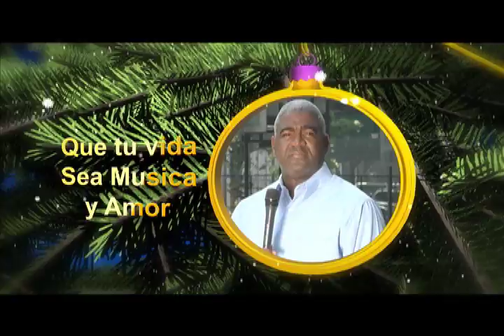ASI ES NEW YORK NAVIDAD.